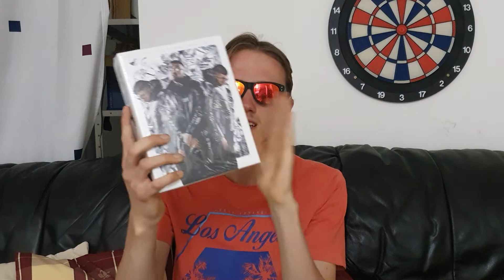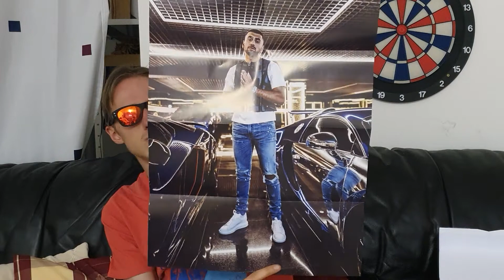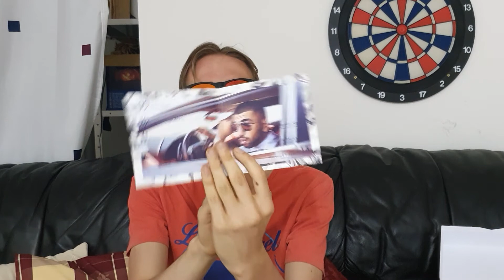Eno - Bonität (Box) Unboxing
Was geht ab Leute und heute Unboxe ich das Album Bonität von Eno.